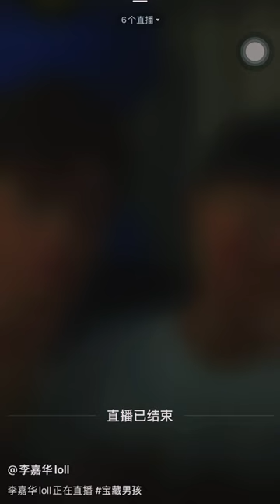[Eng] "Go change your clothes" | Lai Jiaxin & Li Jiahua [6.4.21 Livestream]